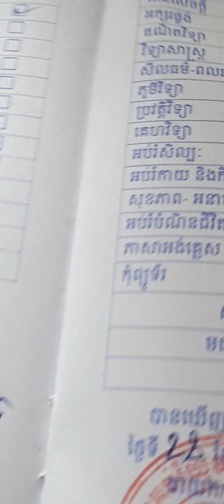promissed to studying hard and keeping with grad A all time